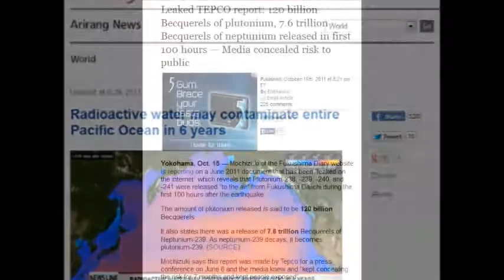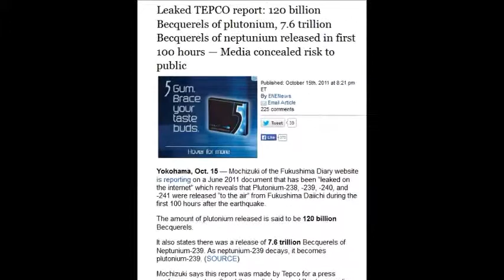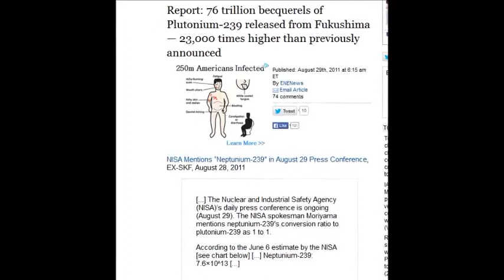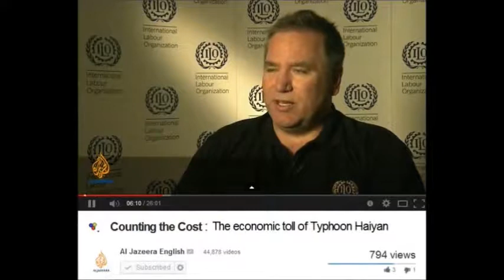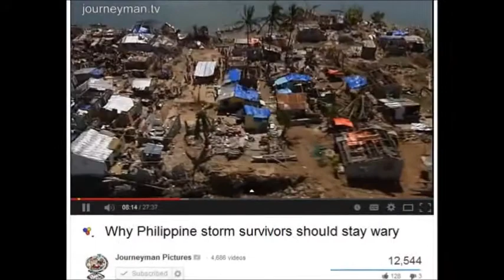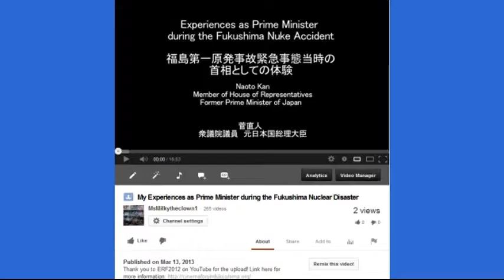Fukushima giving Birth to BIG Storms (MsMilkytheclown1)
Remixed from MsMilkytheclown1's channel
thank you to BeautifulGirlByDana for this video called Philippines Carnage Direct Result of Fukushima Radiation and he wrote
Update - They just removed this video from search engines ! The reason i say that the Philippines Carnage Direct Result of Fukushima Radiation is because there is many well known peer review academic global warming models that say if the ocean gets warmer then storms get more powerful . So believe me The Times saying "Lethal threat" from Fukushima's highly radioactive water flowing into Pacific Ocean is real
We already have a study based upon the first 2 weeks and how that will impact the ocean

That model didn't include a Leaked TEPCO report 120 billion Becquerels of plutonium, 7.6 trillion Becquerels of neptunium released in first 100 hours — Media concealed risk to public . A new UN report showing 95% of Fukushima discharges transported in Pacific; Contamination to impact N. America meaning the ocean is filling up and heating up .

Take into account Reactor 1 melted down in 5 hours and that there is also a admitted 400 tons going into the ocean each day , another blow came from a new Study showing Impact strength of just Cesium-137 .

Another shows West Coast to be as high as 4 PERCENT , not including Uranium 234 , 235 , plutonium 239 , strontium 90 etc etc any model only c137 model As you dive in you find Whole Pacific Ocean likely to have cesium levels 5-10 times higher than at peak of nuclear bomb tests

LA Times 60 billion becquerels of cesium-137 and strontium-90 are being discharged daily into the Pacific / Reports of 76 trillion becquerels of Plutonium-239 released from Fukushima — 23,000 times higher than previously announced i made a video full of this called Fukushima by the numbers if you need more . What happened to the Philippines is a direct result of the radiation being absorbed into the super cyclone that was the size of the country and hit like a f4 tornado